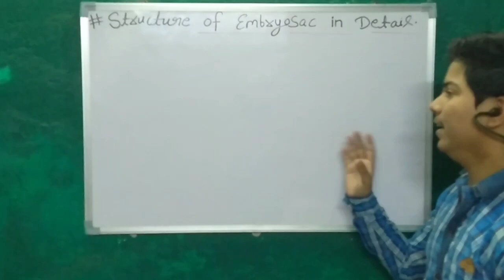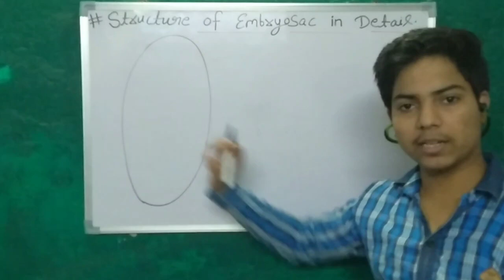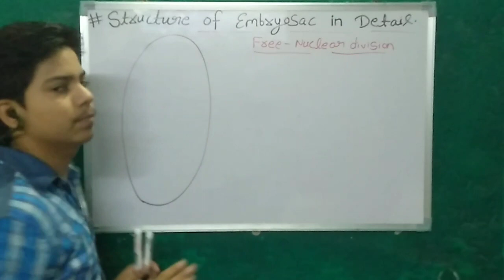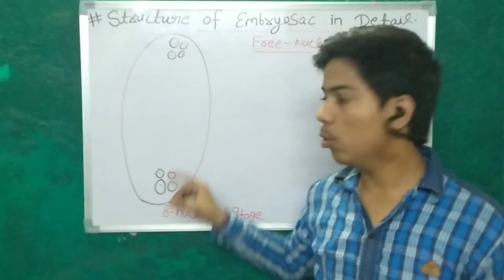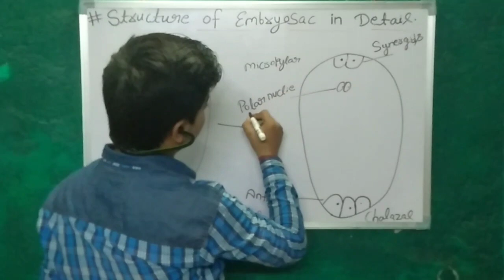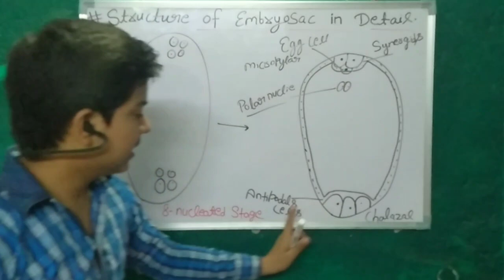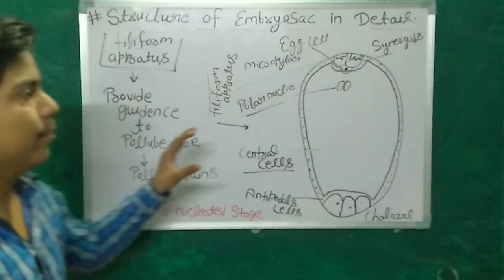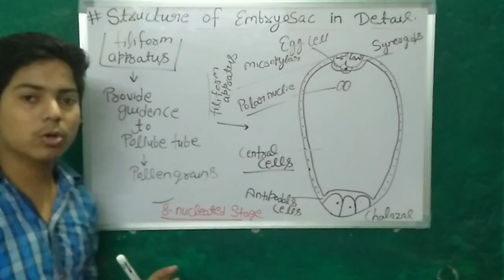Structure of Embryosac and it's development ll Lecture -09 ll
Hello friends
We study about the deep detailed structure of Embryosac and it's development.
Your Queries _

Structure of Embryosac in Hindi
Embryosac structure in deatail
Embryosac Structure
Structure of Embryosac
Deep detail structure of Embryosac
Embryosac structure in English
Embryosac full detail
About Embryosac

by Abhishek Sharma